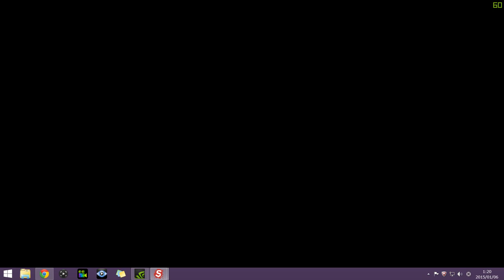【手術ゲーム】日常生活もままならない人がなぜか手術をする動画【Surgeon Similator】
今回は前からやってみたかった憧れの外科医になれるゲーム、Surgeon Similatorで遊んでいます。

外科医とは言うものの、現実は「日常生活もままならないほど不器用な人」がなぜか高難易度の手術を手がける動画となっております(;'∀')w

なぜ移植なのに臓器を全部出して新品を放り投げるだけで終わってしまうのか・・・きっと有能な後始末屋がいるんでしょうねw

質問をたまに頂く私のPCのスペックを書いておきます。

CPU：Core i7 4790K
メモリー：16GB
GPU：Geforce GTX780Ti
HDD：3TB
SSD：サムソン製256GB

私はElgato Gaming Capture 60を使用しています。1080pの60FPSでキャプチャーできるので非常に便利です。おすすめのキャプチャー機器なので興味ありましたら下記リンクをご参照ください。